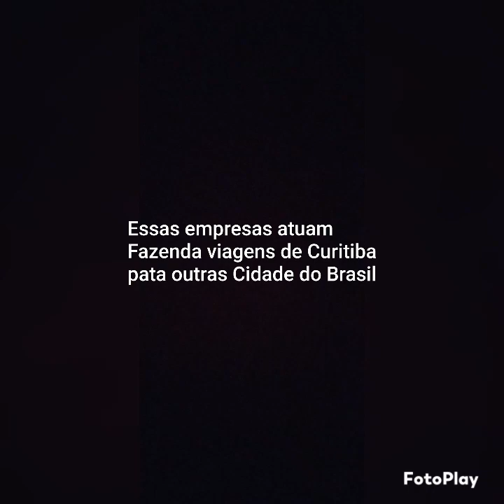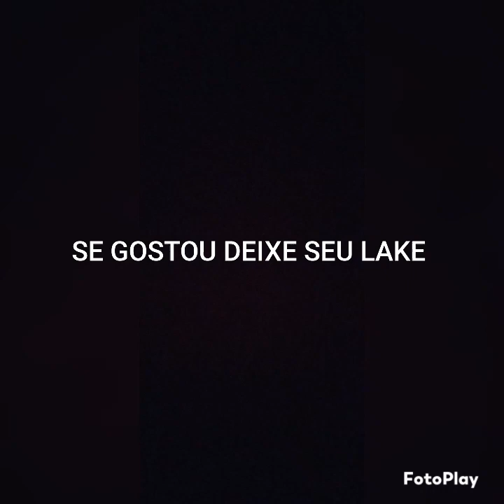BUSOLOGIA PR EP 07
Created by FotoPlay AppMúsica: Funny Adventures
Músico: WinnieTheMoog